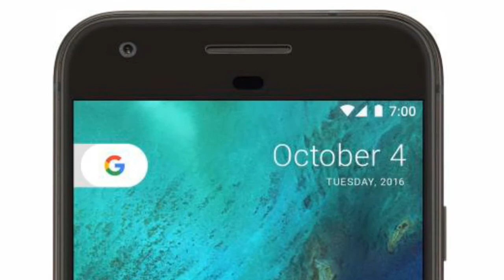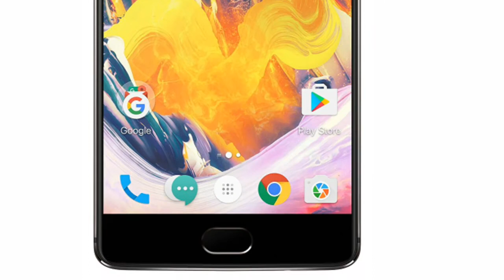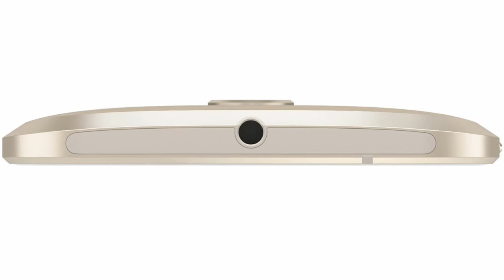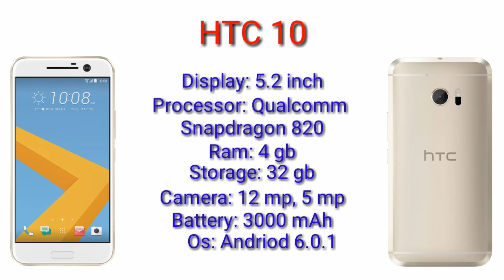Top 5 Best Smartphones buy in 2017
This video published by

Tech Today